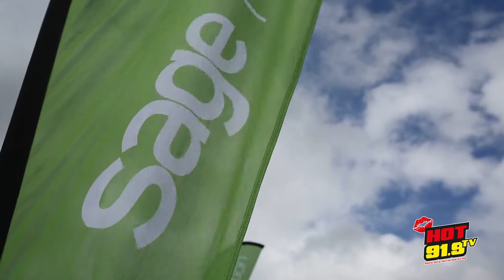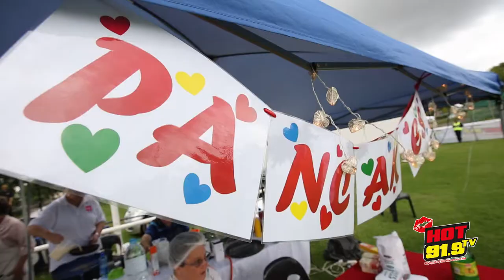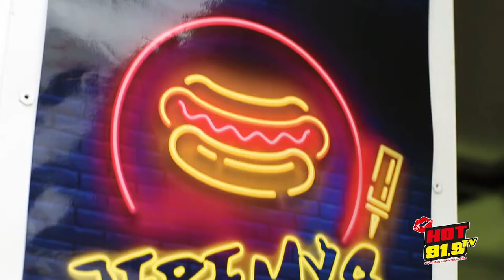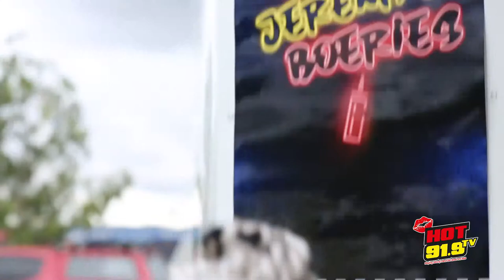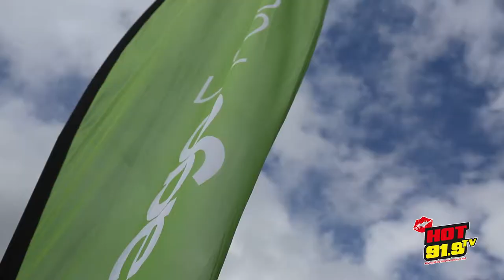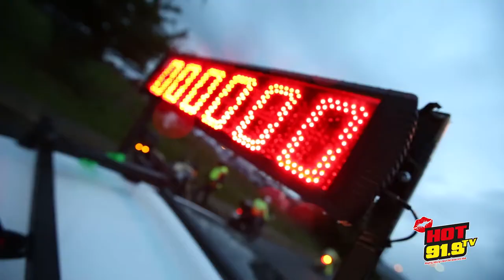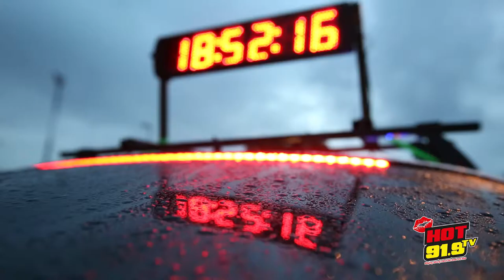Hot 91.9 Valentines Night Race 2019 Hot Tv Special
Catch the excitment of the 31st running of the Valentines Night Race with Hot 91.9 FM and Sage Foundation at Randburg Harriers on 15 February.

Enjoy the action with Jeremy Mansfield, Simon Parkinson ,
Simon Hill , Bunny Majaja , Lloyd Madurai and Lauren Jenae Vankeirsbilck with the Hot TV Team.
Hot 91.9 FM always bringing you the best in Old Skool and R&B and the best of Joburg